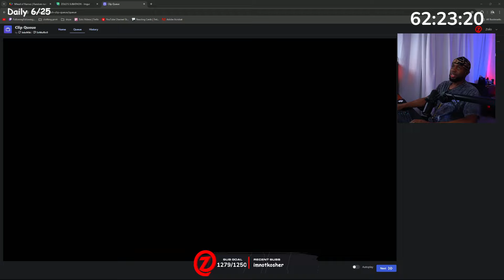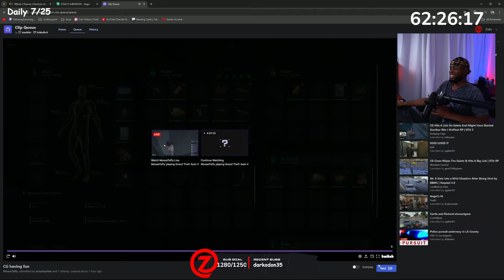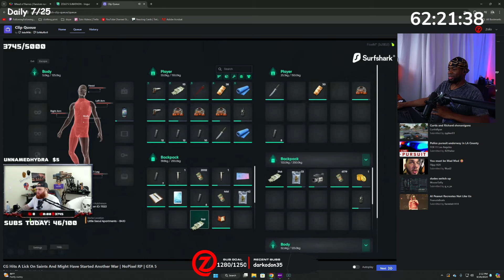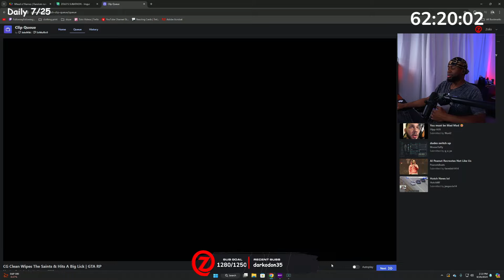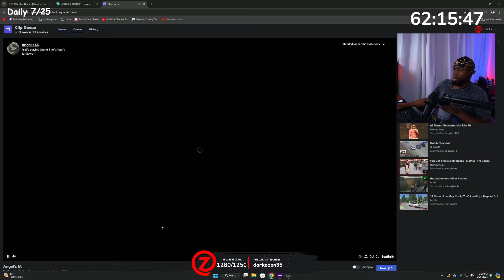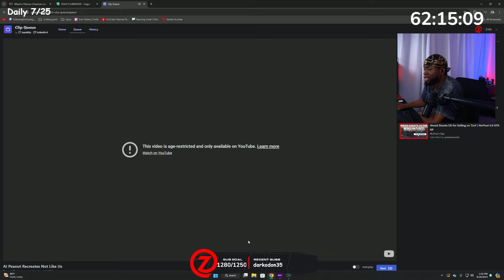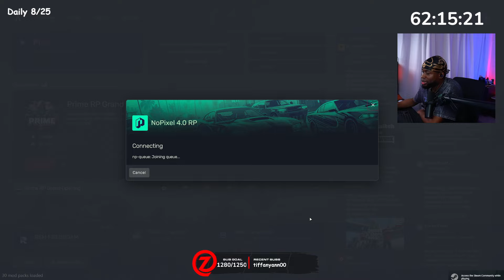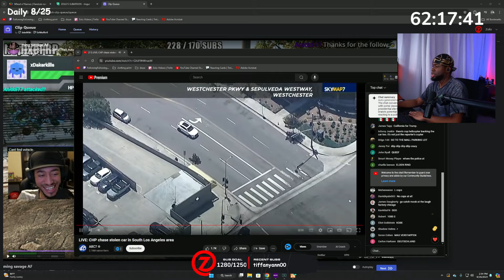Zolo reacts to Hilarious Random & NoPixel Clips | NoPixel 4.0